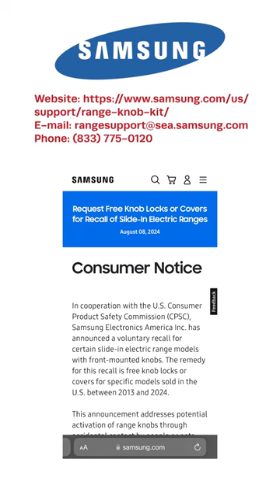Recall RoundUp - Trader Joe's Mango Tangerine Scented Candles & Samsung Slide-In Electric Ranges